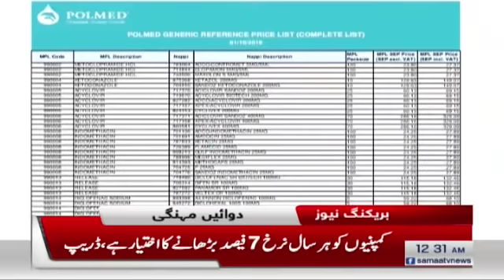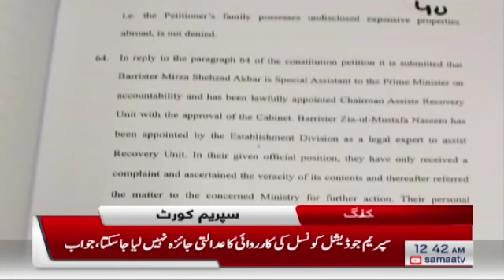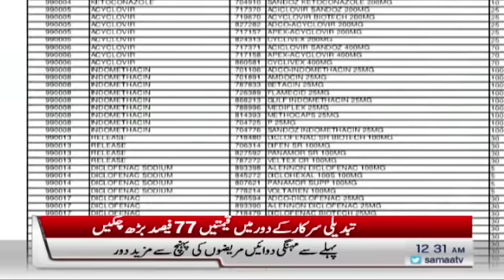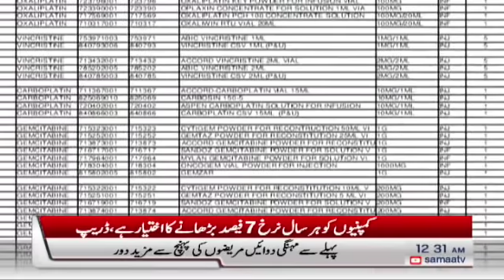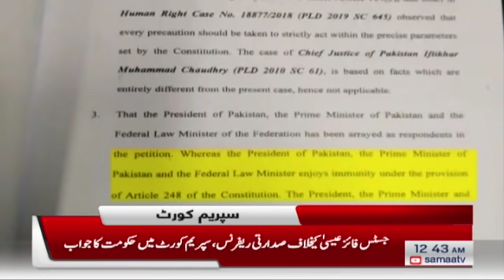Samaa Bulletin - 12AM - 9 October 2019